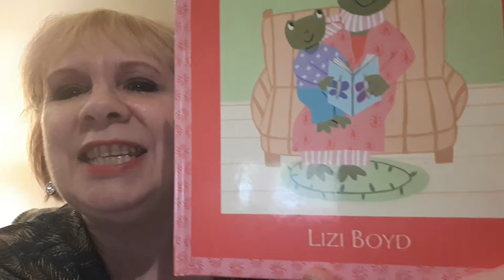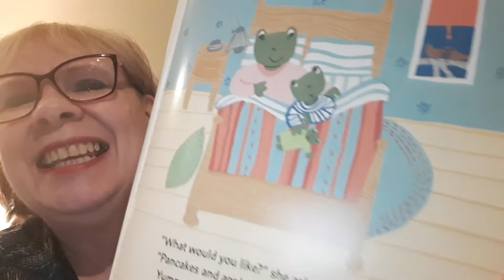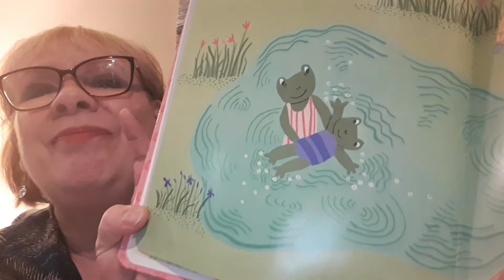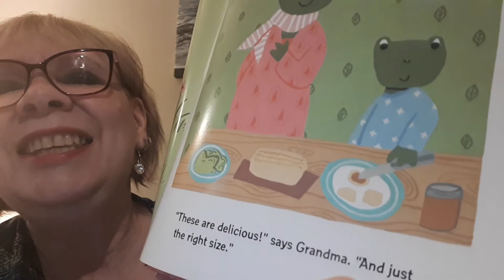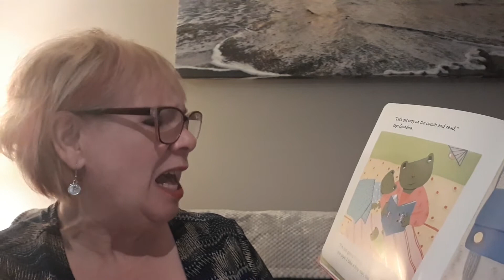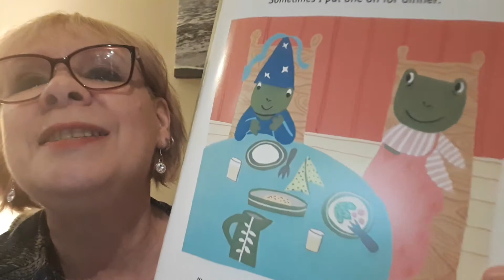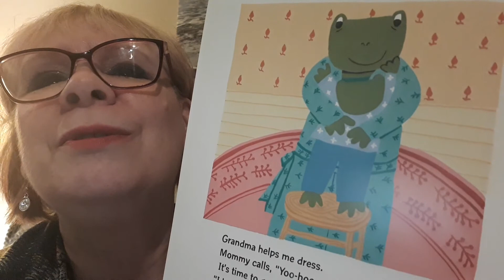The special bond with a Grandparent in, "I Love Grandma", by Lizi Boyd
This lucky little froggie gets to stay at his Grandma's house when his parents need a sitter. Take a listen to how fun, cheerful, and special this Grandma is!